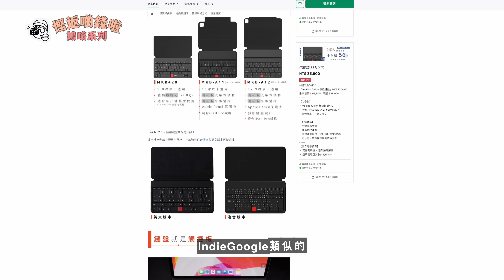佛都有火💢🔥以為被詐騙了：Mokibo Fusion Keyboard【慳返啲錢啦鳩噏系列】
不是我亂說，真的是等了三年才收到！！！
質量還跟淘寶貨差不多？
Kickstarter真的很可怕

我的器材兄弟們 My Gear :

相機 Camera-
 Sony A7siii
 Sony A7RV
 Canon EOS C70
 Sony RX100IV

鏡頭 Lens-
Sony FE24-70mm F2.8 GMii
Sony FE70-200mm F2.8 GMii
Tamron 17-28mm F2.8
Canon EF 24-105mm F4 II

相機外接螢幕 Monitor：
Portkeys P6
Portkeys LH5H

燈光 Lighting-
Aputure Amaran 100D 200D 200X 200XS
Aputure Tri-8C
Aputure Mini-20
Aputure F7
Aputure MW
Aputure MC
Aputure B7C

收音 Sound-
Sony ECM-B1C
Deity S-Mic2

電腦 Editing-
2023 M2Max MacBookPro 16" with Final Cut Pro X
2021 M1Max MacBookPro 16"